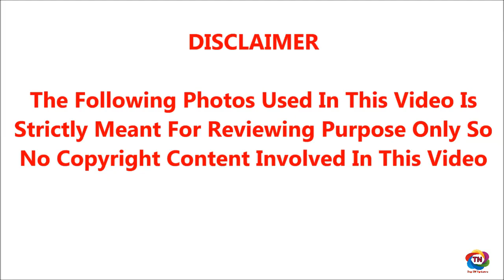நடிகர் பார்த்திபன் எடுத்த தவறான முடிவால் தற்போது அழுது புலம்பி கொண்டிருப்பவர்கள் யார் தெரியுமா?